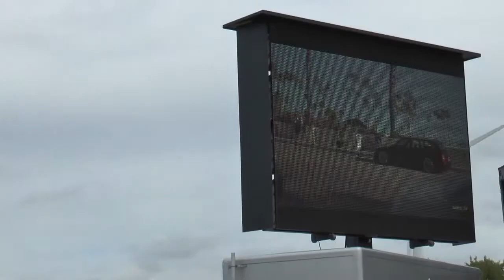VW Days 2013 - Part 2 BN Media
Part 2 of our short film about VW Days 2013 presented by Club Golf IDF